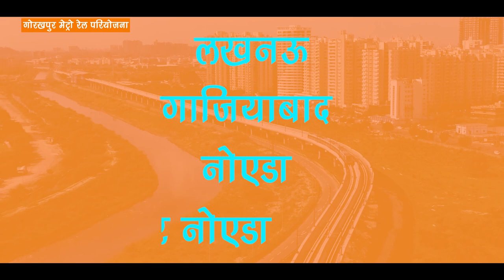Gorakhpur के सभी प्रमुख स्थानों को जोड़ेगी Metrolite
तीव्र गति से विकसित होते गोरखपुर शहर की शहरी परिवहन आवश्यकताओं के लिए उत्तर प्रदेश सरकार, गोरखपुर में मेट्रोलाइट रेल परियोजना की डीपीआर को अक्टूबर 2020 में मंजूर कर चुकी है और अब ये केंद्र सरकार के अनुमोदन को विचाराधीन है। व्यापार और शिक्षा के बड़े केंद्र के रूप में विकसित होते गोरखपुर शहर में 4672 करोड़ की अनुमानित लागत से 28 किलोमीटर लंबे दो कॉरिडोर प्रस्तावित हैं। श्याम नगर से मदन मोहन मालवीय इंजीनियरिंग कॉलेज के बीच 15.14 किमी लंबे पहले कोरिडोर में 14 उपरिगामी स्टेशन प्रस्तावित हैं। बीआरडी मेडिकल कॉलेज से नौसढ़ चौराहा के बीच 12.70 किमी लंबे दूसरे कॉरिडोर में कुल 12 उपरिगामी स्टेशन बनेंगे। मेट्रो लाइट से जुड़ी सभी जानकारियों के लिए वीडियो को अंत तक देखें।